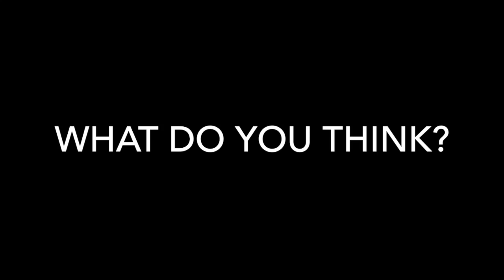AMAZING THINGS EUROPE HAD BEFORE THE USA - Robomower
This was in a park in Norway back in 2016. This Husqvarna Robot Lawn Mower is now available in the US!

It was very interesting to watch and very quite.

All the kids on the block will be put out of work and can go back to their video games thanks to this little gadget!

Promotions:
Check out hotel values and get a discount use this

Get a bonus for signing up for a free bank account (the debit card has no foreign transaction fees!)